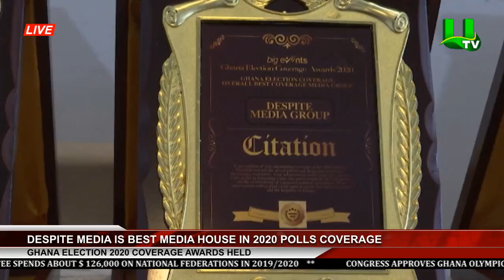Despite Media Is Best Media House In 2020 Polls Coverage